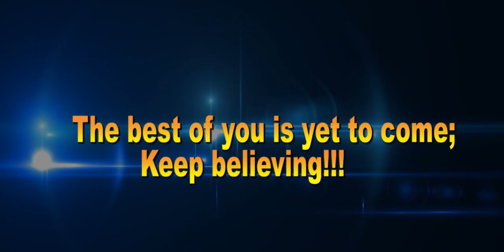speak to your mountain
Sometimes we spend a lot of time talking about our problems. In this message I encourage you to  take the authority that God has given you and speak to your problems.